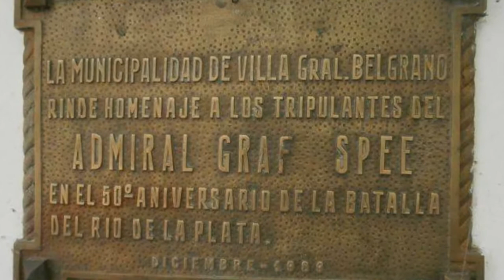PABLO ROMANO - TRASLADO DEL MONUMENTO DEL GRAF SPEE